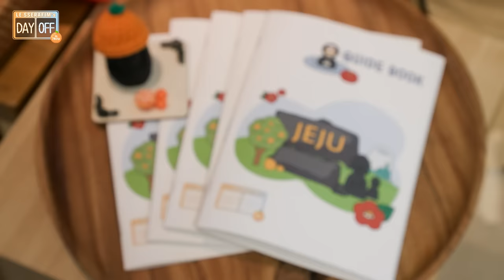[DAYOFF] LE SSERAFIM's DAY OFF Season2 in JEJU EP.2